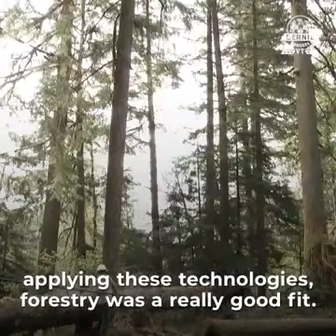Crippled Politics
Coworker spaces are revitalizing Vermont's economy by providing Internet and other services that a workplace occupying by one person cannot offer.